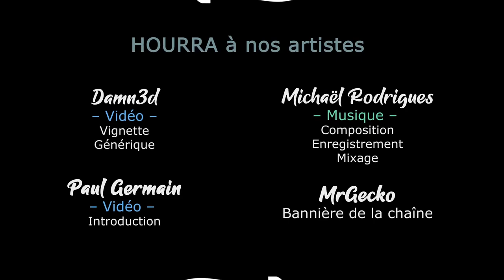[FR] Puzzles for Clef - Découverte de la démo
La soeur de Clef a caché pleins de choses dans la forêt de Bambous ! Chobitty vous accompagne dans cette démo pour en retrouver un maximum !

- Ardarin
- Broudaff
- Célestin
- Mallevin
- Papillote
- Zmoi6